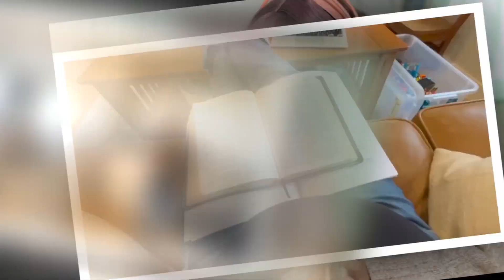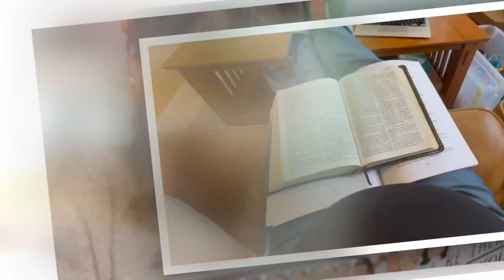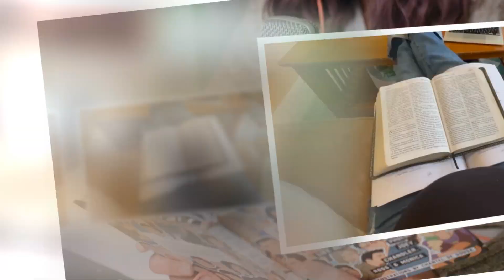Pregnant Joy-Anna Duggar Breaks Family Dress Code In ... Y Skinny Jeans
PREGNANT Joy-Anna Duggar is breaking all the rules in a new family vlog.

In a new YouTube video, Joy-Anna recently showed off her baby bump and went against the Duggar family's strict dress code.

The vlog was dedicated to a surprise that the ex-TLC star and her hubby Austin Forsyth, 29, planned for their two-year-old daughter, Evelyn, which was gifting her a tike bike.

Joy-Anna was dressed casually in the video, sporting a skintight black T-shirt and body-hugging skinny jeans.

Since her """